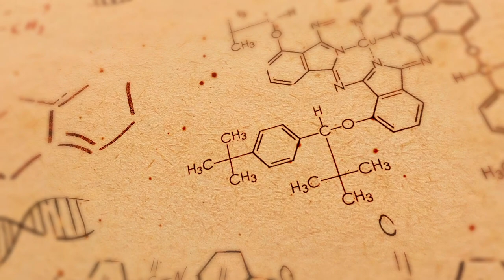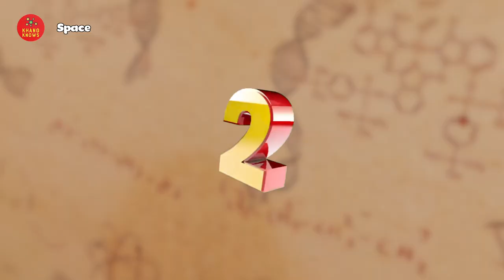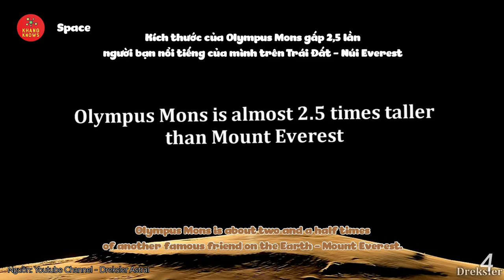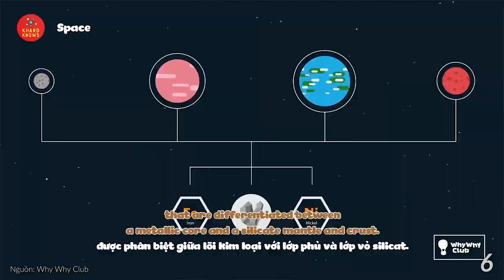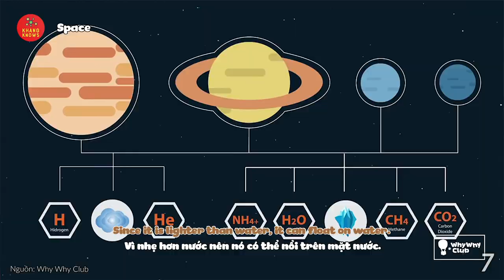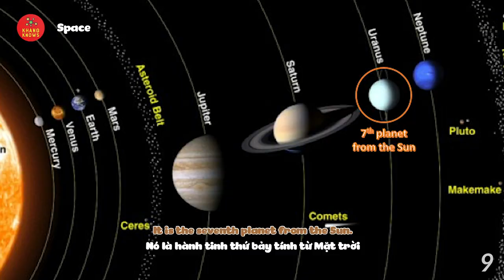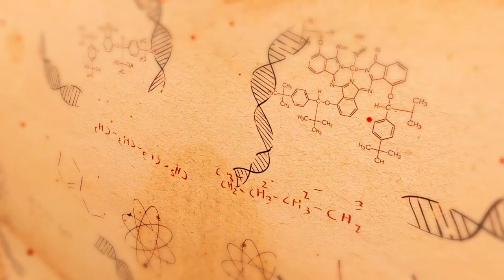KHANG KNOWS - Ep1 | SPACE 🚀 [Tập 1 - Chủ đề: VŨ TRỤ]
Học hỏi là bước đầu tiên để ta có được sự sáng suốt, chia sẻ kiến thức mà ta có được là khởi nguồn của bác ái.

Chia sẻ càng nhiều, thành công gặt hái được càng lớn.

Today Khang knows, the home of knowledge, will share with you about Surprising Facts About Space. Please do comment to share with Khang other facts that you know!

Hôm nay Khang knows, ngôi nhà của kiến thức, sẽ chia sẻ với bạn Những Sự thật kỳ thú về Không gian. Các bạn bình luận để chia sẻ cho Khang các kiến thức khác mà các bạn biết luôn nha.

Video contents
00:00 Intro
0:53 - Fact #1 | How big the Sun is?
1:20 - Fact #2 | Footprints on the moon
2:23 - Fact #3 | Light year
3:02 - Fact #4 | The highest mountain of the Solar System
3:35 - Fact #5 | The first animal in space - Laika
4:12 - Fact #6 | “Earth’s Sister” Venus
5:24 - Fact #7 | “Floating planet" Saturn
6:05 - Fact #8 | "Diamond planet" 55 Cancri e
6:36 - Fact #9 | "The coldest planet" Uranus
7:24 - Fact #10 | The first United States space station